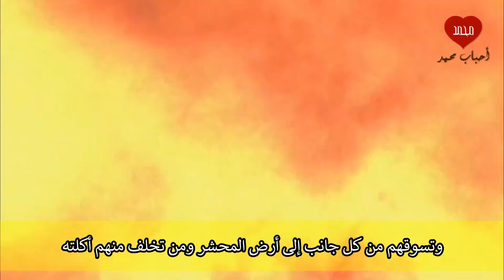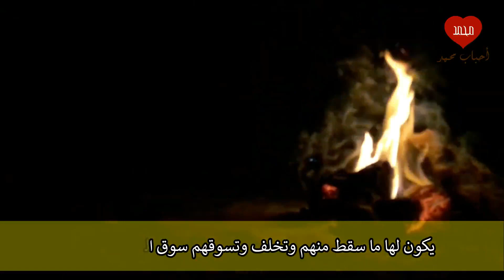حقيقة النار العظيمة التي تحشر الناس في آخر الزمان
إن من آخر العظائم والأهوال هي النار العظيمة التي تسوق الناس إلى أرض المحشر وفي هذا الفيديو نستعرض حقيقة هذه النار ومكان ووقت خروجها وما تفعل بالناس

الأحاديث الواردة في الفيديو:
-قال صلى الله عليه وسلم: "ستخرج نار من حضر موت أو من بحر حضر موت قبل يوم القيامة تحشر الناس" رواه أحمد وصححه أحمد شاكر والألباني.
-قال صلى الله عليه وسلم: "يحشر الناس على ثلاث طرائق راغبين وراهبين واثنان على بعير وثلاثة على بعير وأربعة على بعير وعشرة على بعير ويحشر بقيتهم النار تقيل معهم حيث قالوا وتبيت معهم حيث باتوا وتصبح معهم حيث أصبحوا وتمسي معهم حيث أمسوا" رواه البخاري.
-وقال عليه الصلاة والسلام: "تبعث نار على أهل المشرق فتحشرهم إلى المغرب تبيت معهم حيث باتوا وتقيل معهم حيث قالوا يكون لها ما سقط منهم وتخلَّفَ وتسوقهم سوق الجمل الكسير" رواه الطبراني والحاكم وصححه ووافقه الذهبي.
-قال صلى الله عليه وسلم: "ههنا تحشرون ههنا تحشرون ههنا تحشرون، ثلاثاً، ركباناً ومشاةً وعلى وجوهكم" قال ابن أبي بكير: فأشار بيده إلى الشام فقال إلى ههنا تحشرون رواه أحمد.
-قال صلى الله عليه وسلم: "بينا أنا نائم إذ رأيت عمود الكتاب احتمل من تحت رأسي فظننت أنه مذهوب به فأتبعته بصري فعُمد به إلى الشام ألا وإن الإيمان حين تقع الفتن بالشام" رواه أحمد، وصححه ابن حجر.
-قال عليه الصلاة والسلام:" سيصير الأمر إلى أن تكونوا جنوداً مجندة: جند بالشام وجند باليمن وجند بالعراق، قال ابن حوالة: خِرْ لي يا رسول الله إن أدركت ذلك، فقال: عليك بالشام فإنها خيرة الله من أرضه يجتبي إليها خيرته من عباده، فأما إذا أبيتم فعليكم بيمنكم واسقوا من غدركم فإن الله توكل لي بالشام وأهله " رواه أبو داوود وحسنه ابن حجر، وصححه الألباني.
-قال النبي صلى الله عليه وسلم: "إنكم محشورون حفاةً عراةً غرلاً وتلا قوله تعالى: " كَمَا بَدَأْنَا أَوَّلَ خَلْقٍ نُعِيدُهُ" وأن أول الخلق يكسى: إبراهيم عليه السلام" رواه البخاري.

لاتنسوا الصلاة على الحبيب المصطفى صلى الله عليه وسلم.